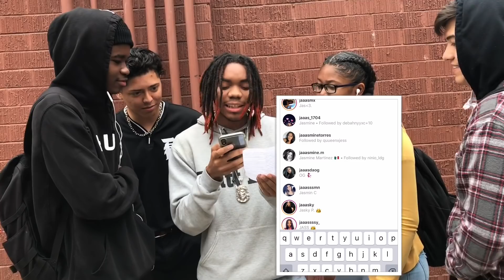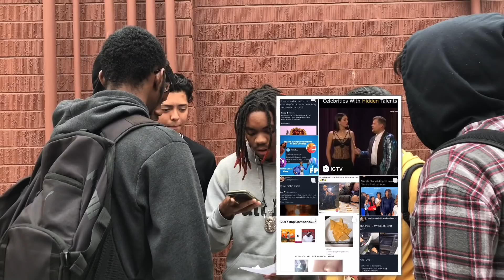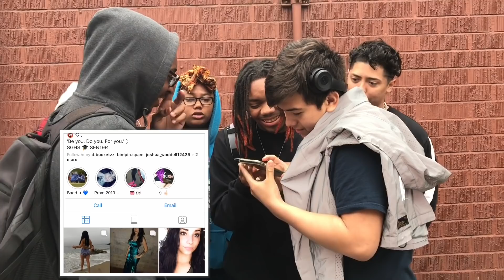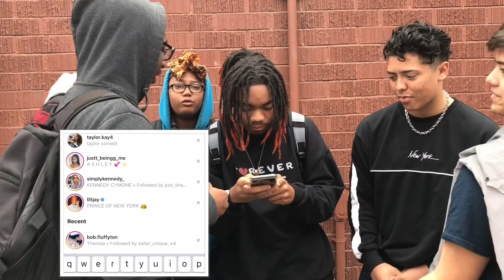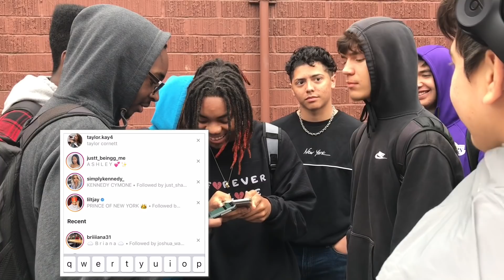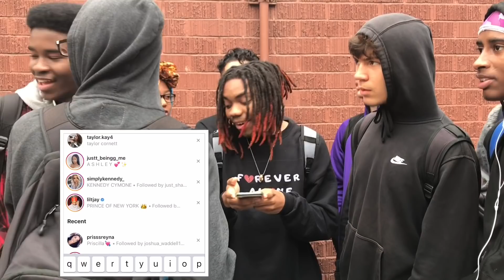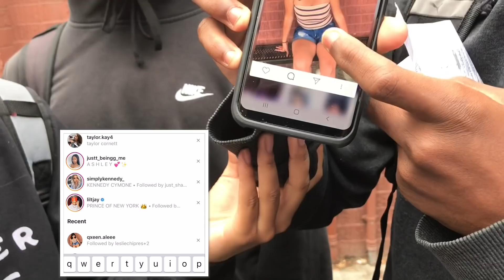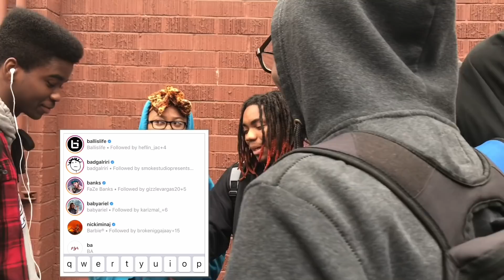Smash or Pass | San G Edition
Me & my friends saying if we smash or pass girls from my school

Add me on SC @thebeast_1422